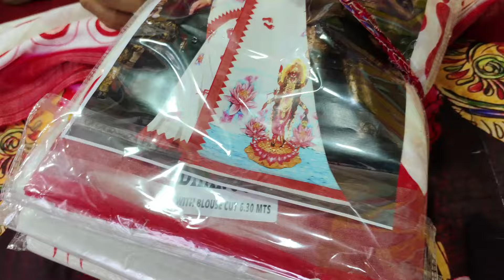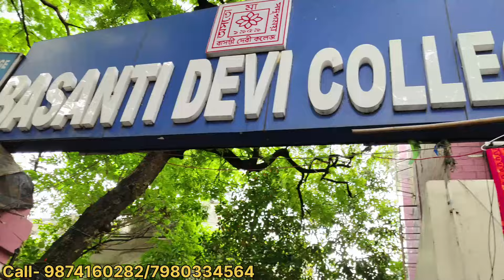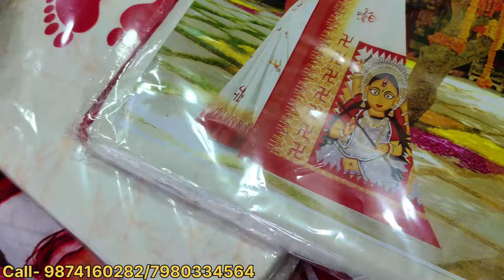Gariahat Biggest Saree Market | Gariahat Saree Collection | Kolkata Saree Market🔥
SHOP NAME - SAHA BASTRALAYA

ADDRES- Near 147,R.B. Avenue, Near SBI ATM, Gariahat, Basanti Devi College, Kolkata-700029.

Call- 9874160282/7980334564